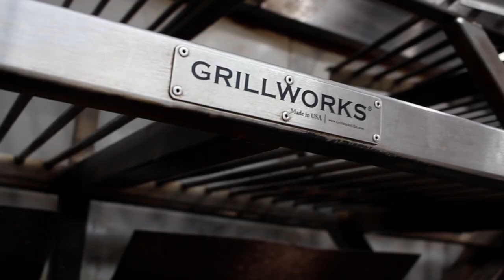ARTLEE Access w/ Chef Romain Avril - Part Two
The ARTLEE Access series highlights the creatives we create with, clients we work with and partners we build with.